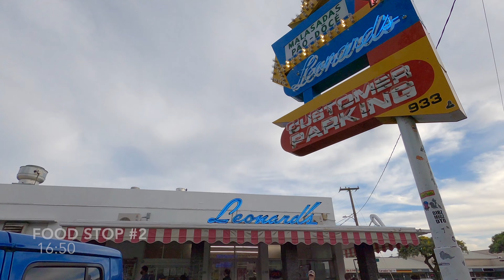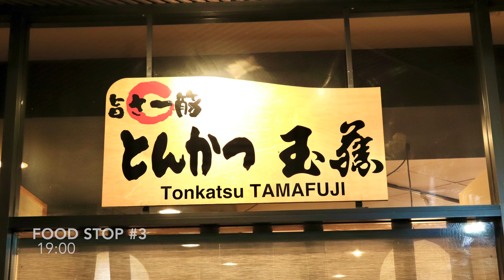A foodie birthday celebration in Hawaii - Day 1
Celebrating a special birthday, so we had to come to Hawai'i to make it the best birthday ever. The first day was off to a slow start. The rental car company may have messed up and denied us our car (I'm still on hold with corporate to see if this is my fault or theirs) but after a few hours of only convertibles or trucks being offered to us at over $100 a day, we landed the smallest convertible one could find. Luckily we were able to check in to the resort early, but that only delayed us from getting food. We had twice as much food planed for this first day but only got to three.
More adventures, and food to come tomorrow. Watch for Day - 2 and you can see all my Hawai'i and food photos on Instagram @kevinsfavorite